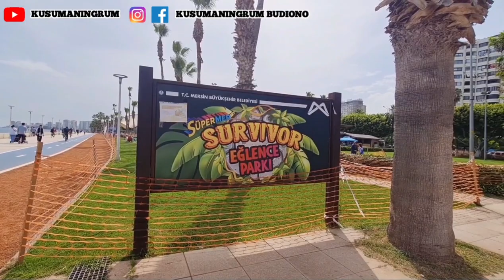Jalan - Jalan Sore Ke Pantai Mersin | Mersin Denizine Git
Halo teman - teman semua, Marhaba arkadaşlar 😁

     Jumpa lagi bersama Kusuma. Hari ini saya dan keluarga mau main ke rumah teman. Sekalian mampir jalan - jalan ke pantai pas sore hari. Yuk simak terus ya videonya.
Biar saya terus semangat membuat video. Terima kasih, Teşekkür ederim 😊.